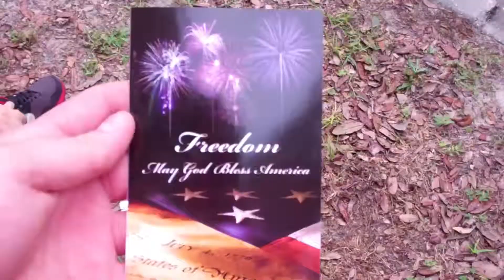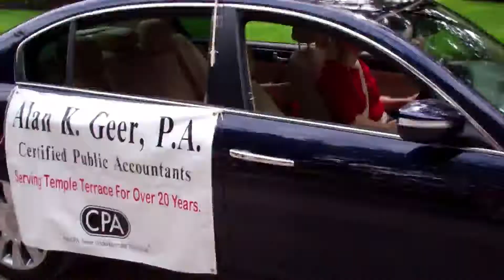Happy 4th (Day 30) - 7/4/13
Happy 4th of July Everyone! we celebrate with a Parade and a trip to Andrews house... But No Fireworks?